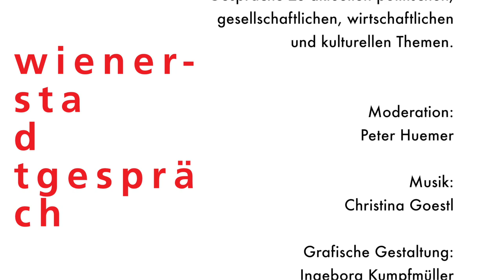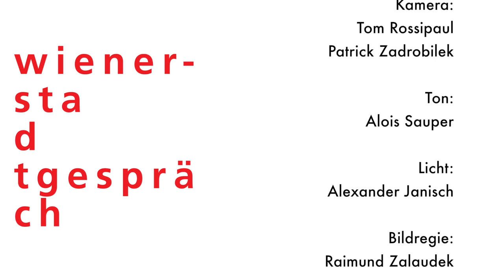Harald Welzer: Alles könnte anders sein | Wiener Stadtgespräch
Der Soziologe Harald Welzer geht in seinem Buch, „Alles könnte anders sein: Eine Gesellschaftsutopie für freie Menschen“, der Frage nach, ob es unseren Kindern einmal besser gehen wird? Welzer macht sich Gedanken, wie eine gute Zukunft aussehen könnte: er skizziert konkrete Zukunftsbilder in den Bereichen Arbeit, Mobilität, Digitalisierung, Leben in der Stadt, Wirtschaften oder Umgang mit Migration. Er ist bei Peter Huemer zu Gast beim Wiener Stadtgespräch (5.9.2019), einer Veranstaltung der AK Wien und der Wochenzeitung „Der Falter“.

Harald Welzer ist einer der streitbarsten Intellektuellen in Deutschland. Mit Witz und scharfsinnigen Argumenten engagiert er sich für eine bessere und offene Gesellschaft, für Nachhaltigkeit und Demokratie. Er ist Direktor von FUTURZWEI. Stiftung Zukunftsfähigkeit und Professor für Transformationsdesign an der Universität Flensburg. Daneben lehrt er an der Universität St. Gallen und an der ETH Zürich.

☛ Du hast Fragen? Wir helfen Dir gerne:
✉ akmailbox(at)akwien.at